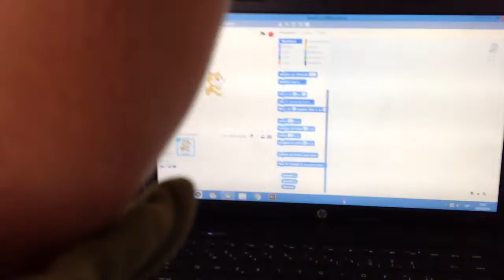Innova't Educacio. Robòtica. Agustí Gifre. Gener2016